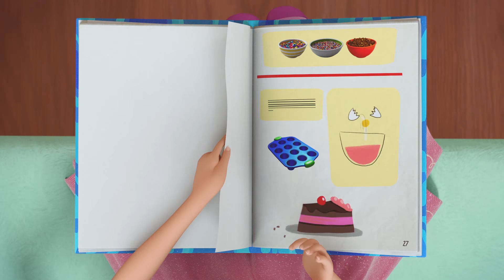El Libro de Conjuros Danado | Dreamtopia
Conoce mejor Dreamtopia:
Viaja con Chelsea™ y su hermana mayor Barbie® a lugares mágicos donde las aventuras nunca acaban y donde puedes dar rienda suelta a la imaginación. Este mundo de fantasía está repleto de sirenas, unicornios, montañas rusas de arcoíris y castillos de caramelo. Entrar en Dreamtopia significa adentrarte en un mundo donde los sueños se hacen realidad.